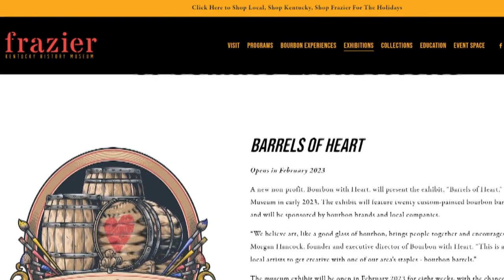'Bourbon with Heart' connects Louisville artists with Kentucky bourbon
A new exhibit at The Frazier Museum in Louisville will showcase artwork from 20 artists using bourbon barrels.